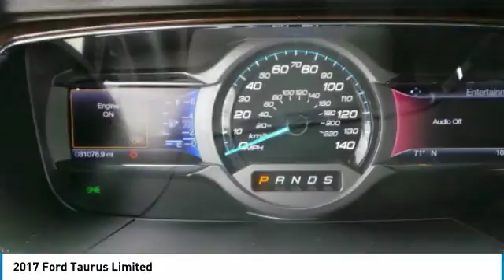2017 Ford Taurus P10038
2017 FORD TAURUS Cleveland, GA
Stock# P10038

This model has many valuable options -Leather seats -Backup Camera -Bluetooth -Satellite Radio -Aux. Audio Input -Cooled Front Seats -Heated Front Seats -Heated Rear Seats -Heated Mirrors -Auto Climate Control -Premium Sound System -Automatic Headlights -Front Wheel Drive -Multi-Zone Air Conditioning -Remote Start -Security System -Parking Sensors -Garage Door Opener -Parking Assist -Power Locks -Keyless Entry -Power Windows -Seat Memory -Rain Sensing Wipers -Steering Wheel Controls -Cruise Control -Leather Steering Wheel Automatic Transmission -Rear Bench Seats -Tire Pressure Monitors On top of that, it has many safety features -Brake Assist -Traction Control -Stability Control Call to confirm availability and schedule a no-obligation test drive! We are located at 2742 Highway 129 S, Cleveland, GA 30528.